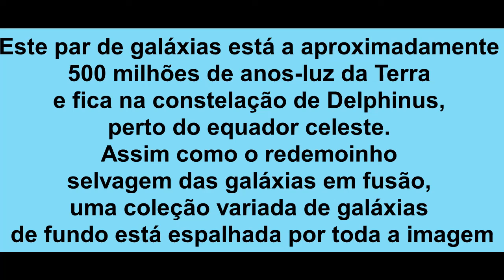Zoom na II ZW 96 galaxy - James Webb Space Telescope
Esta imagem leva o observador ao espaço para terminar na visão de Webb da fusão de galáxias II ZW 96.

Este par de galáxias está a aproximadamente 500 milhões de anos-luz da Terra e fica na constelação de Delphinus, perto do equador celeste. Assim como o redemoinho selvagem das galáxias em fusão, uma coleção variada de galáxias de fundo está espalhada por toda a imagem. Saiba mais sobre o objeto aqui .

Este vídeo tem o apoio da rede UPC - Unidos Pelo Conhecimento
Site da Rede UPC - Unidos Pelo Conhecimento: